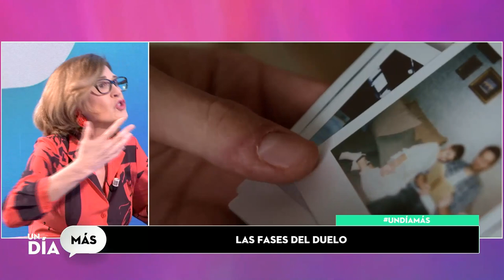Sobre el Duelo y el Dolor - 7nn Un Día Más - 11.5.22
Intervención de Pilar Muñoz en "Un Día Más" de 7nn. En este programa continuamos desarrollando el tema de la Muerte, abordando en más profundidad el Duelo y el Dolor de este proceso. Analizamos los diferentes tipos de Duelo: el "sanador", que finalmente conduce a la aceptación e integración de la muerte en la vida, y el patológico, que puede ser fuente de graves problemas para la persona afectada.